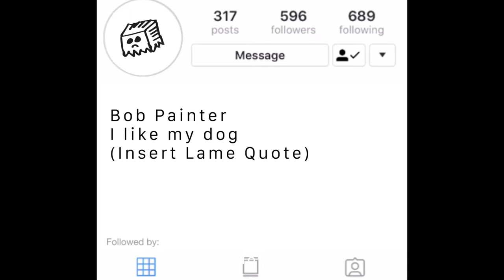Fix These 2 Things To Start Selling Your Paintings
I just want to start. this by saying I forgot to set my white balance and exposure before filming so the entire time a small light on my desk in front of me was altering everything, haha.

Anyway, this wasn't a planned video but I happened to get two messages in the same day from people asking for advice on being able to sell their paintings. I know it may just feel at times like it's a matter of exposure or some trick that's going to generate a ton of buyers but in actuality the main things that need to be fixed are much simpler than that.

I sold the least amount of paintings when my work just wasn't ready, wasn't developed, and didn't have any presentation other than some posts on instagram.

Once I started having more of a clear creative direction on top of months and months of practice and learning I start gaining more interest and getting commission requests.

So in this video I mentioned the 2 main things I notice these frustrated artists have in common and how I would go about fixing them.

If you have any questions or want me to elaborate anything just let me now in the comments!

📸 Instagram  - darrenaylor   (only 1 N for now)

My Equipment In The Video 🎥
50mm 1.8 lens
Small Rig Cage
Studio Light

00:00 Introduction
00:28 The First Problem
01:59 My Start
02:51 Focus #1
03:06 The Second Problem
06:31 The FIX